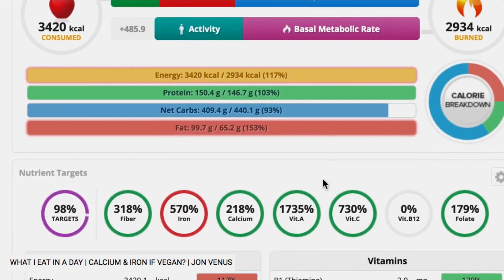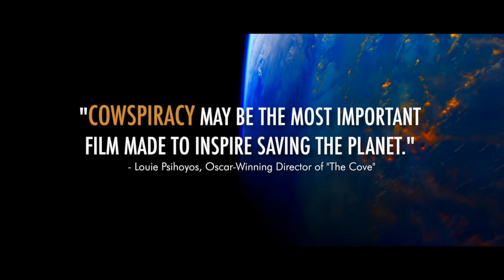Do you believe in equality if you eat animals?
A great conversation I had with a young man who showed just how to conduct yourself when talking ethics, a truly great example of ordinary language philosophy and sincerity.